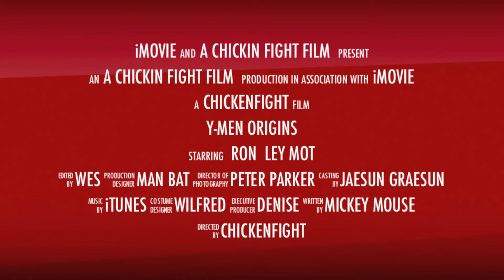Y-Men - Official Trailer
Our first Chickin Fight superhero group, the Y-Men!

(Old description)
Three normal kids are playing hide and seek and something happens to them!

Y-Men Origins is an X-Men Origins parody-ish thingy we made weeks ago. This is the trailer and the full vid will be released soon!

Comment favorite part of the vid!

This is a Chickin Fight Film production.
LAUGH! It's good for your health!

This is waaaaay tooo intense than the video.